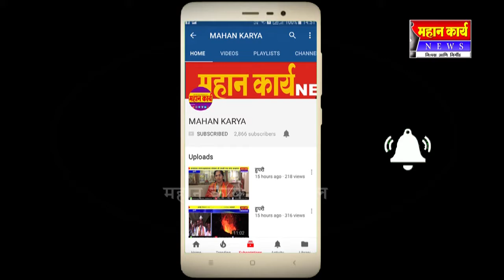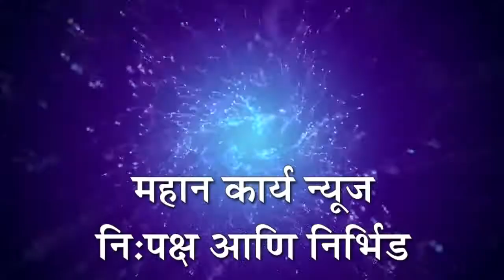आदर्श बालक मंदीरमध्ये वार्षिक स्नेहसंम्मेलन उत्साहात